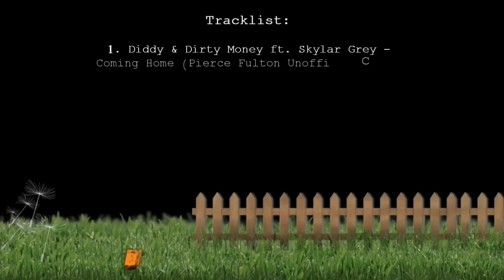(HD) Dani Melano - I'm Coming Home New Electro 2011 (Partysquad, Chuckie, Erick Morillo)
Dani Melano - I'm Coming Home (Official Mixtape)

Tracklist:

1. Diddy & Dirty Money ft. Skylar Grey - Coming Home (Pierce Fulton Unofficial Remix)
2. Stephan M - Heaven (Incognet Remix)
3. Sgt Slick & Chuckie - Let The Bass Kick Like This (Original Mix)
4. The Partysquad - Ik Ga Hard (Alvaro Remix)
    The Partysquad - Ik Ga Hard (Chaosz Remix)
5. Erick Morillo & Eddie Thoneick Ft. Shawnee Taylor - Live Your Life (Thomas Sagstad Remix)

Video's From: Sensation
       The Partysquad (Official Music Video)
              Erick Morillo  (Official Music Video)

Dani Melano